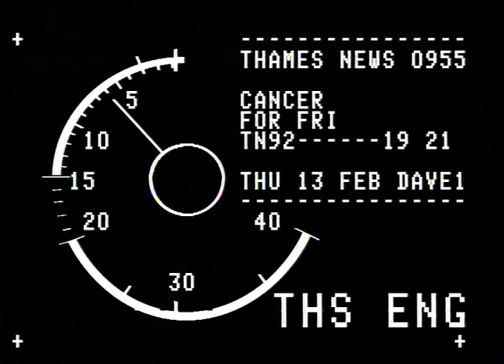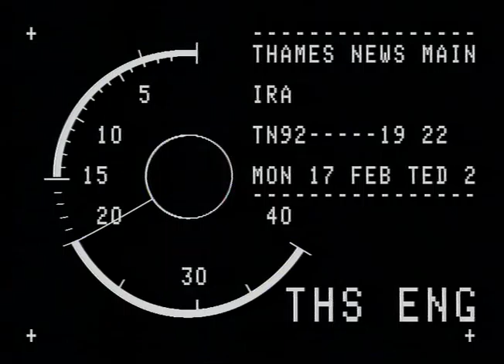TN-92-019-021.m4v | Thames News Archive Footage